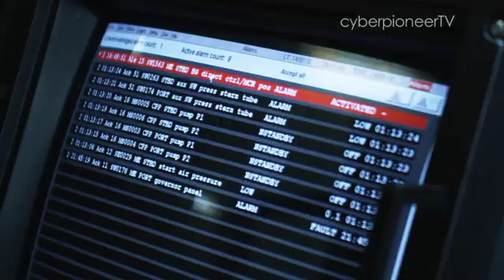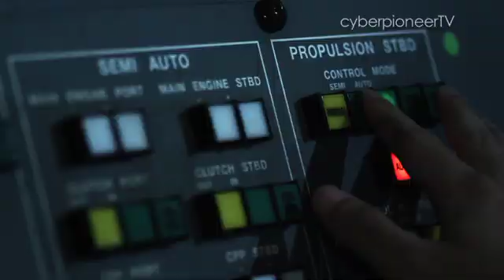Ep 7: Engineering Naval Specialist (I'm a Soldier, Sailor, Airman)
What does it take to keep a huge ship sailing? We go on board the Landing Ship Tank RSS Endurance to understand what Joon Fah and his team do to keep those giant engines running, no matter where they are at sea.